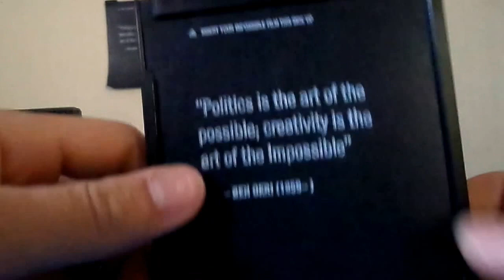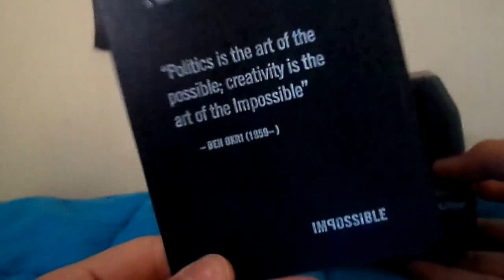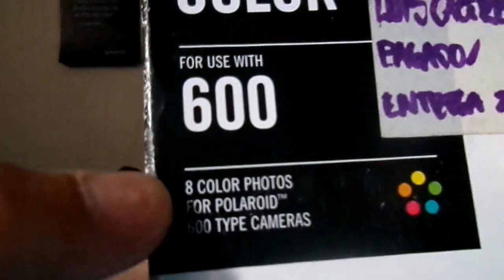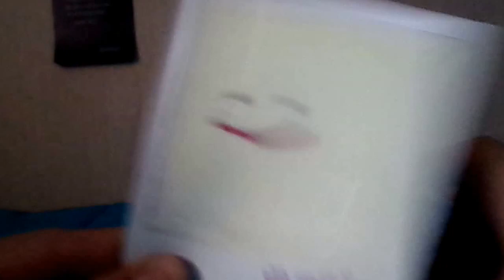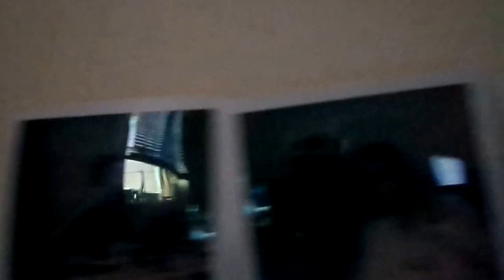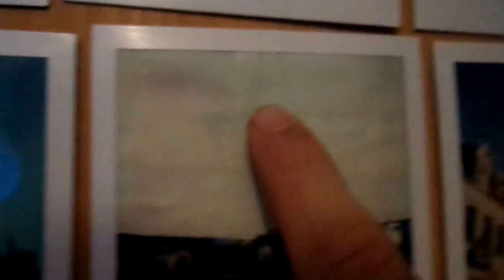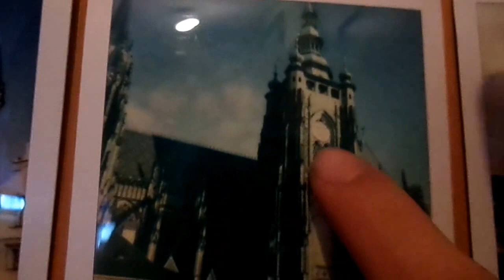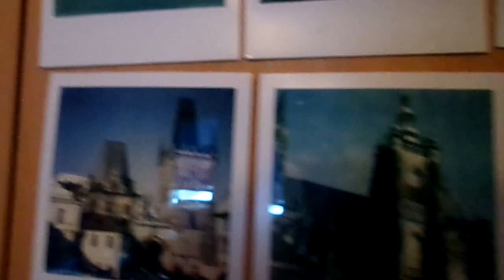Consejos para tu cámara Polaroid [Impulse 600]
Algunos consejos y cosas que he aprendido de las cámaras Polaroid.
Datos y consejos sobre los Films y las fotografías que tomen.
Suerte Instafans!

DUDAS Y CONSULTAS EN CAJA DE COMENTARIOS
(De momento no tengo otro medio para responder)